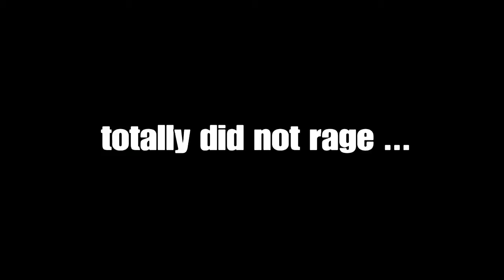Channel update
Im pretty much talking about my schedule  and why i haven't  been uploading alot